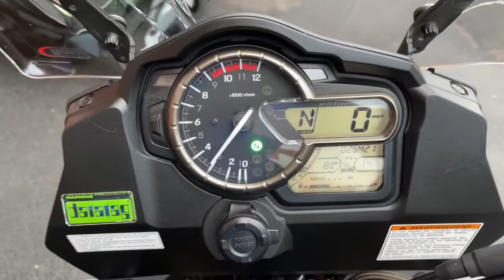Suzuki DL1000 V-Strom 2014 White 13182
Suzuki DL1000 V-Strom 2014 14 Reg 26,421 Miles White